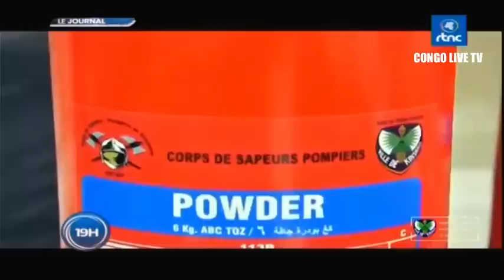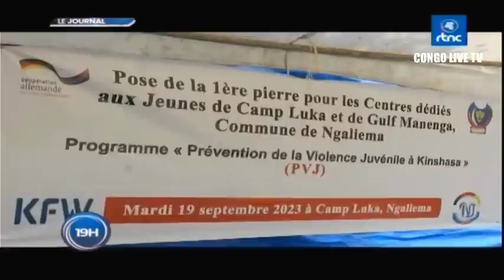🔴RDC : SUIVEZ LE GRAND JOURNAL DE CE MERCREDI LE 20.09.2023 RTNC EDITION 19H00